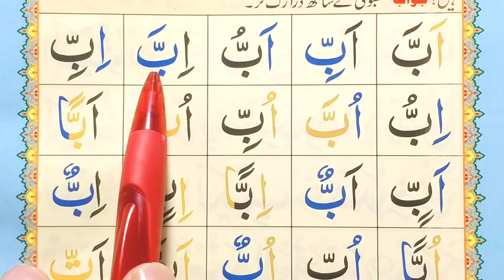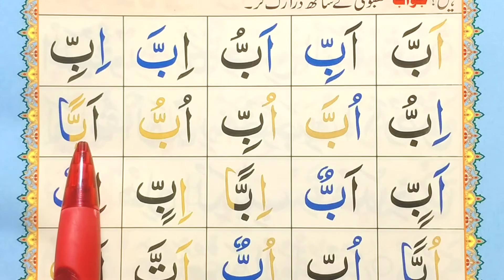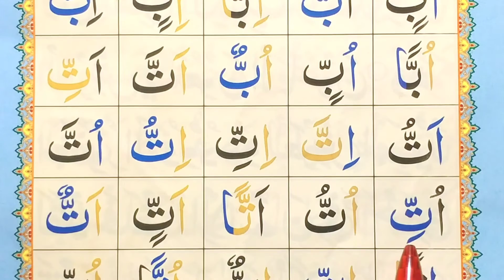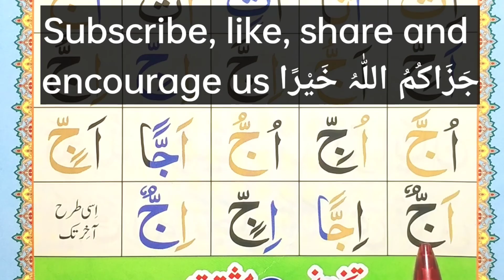Takhti number 12 | Noorani Qaida lesson no 12 part 2 | Quran sharif padhna sikhe | Qaida nooeania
Welcome to Takhti No. 12 of our comprehensive Noorani Qaida series, your ultimate guide to mastering the fundamentals of Arabic reading and pronunciation!

In this installment, we dive into Takhti No. 12, continuing our journey through the essential lessons of Noorani Qaida. Designed for learners of all ages and levels, this video provides step-by-step instruction on letter recognition, pronunciation, and basic reading skills.

Most importantaly we are also teaching like Quran with proper tajweed, Tafseer, Hadees ,Tajweed course you can feel free to contact use because we have well qualified Alim,Hafiz and Qari Teachers Alhamdulillah.

noorani qaida lesson 12 - noorani qaida part 12 - quran noorani qaida lessons